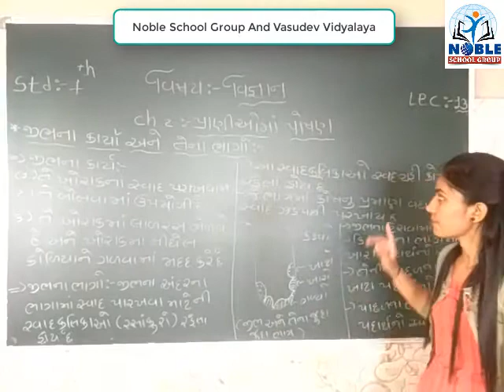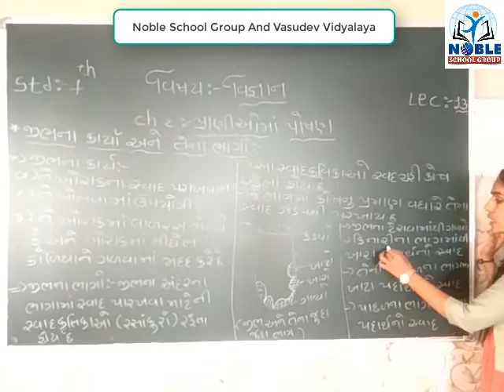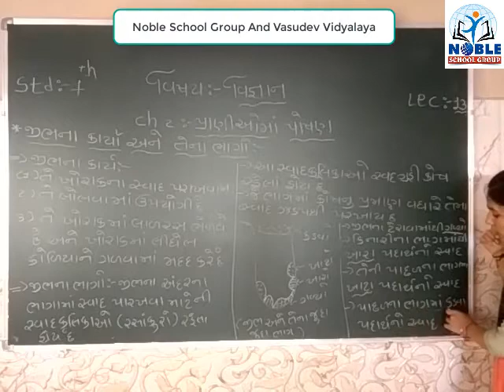Std 7 Science Lect 13 By Naynamadam